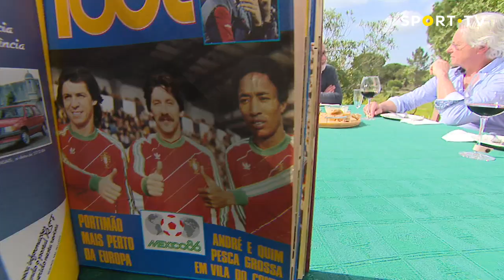BAR SPORT TV com Luís Norton de Matos e Francisco Norton de Matos - Parte 2